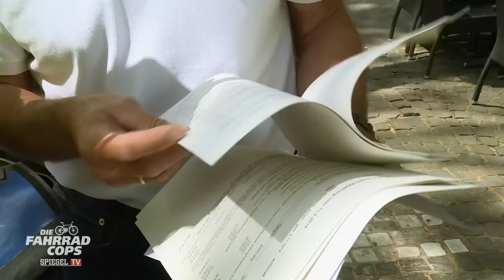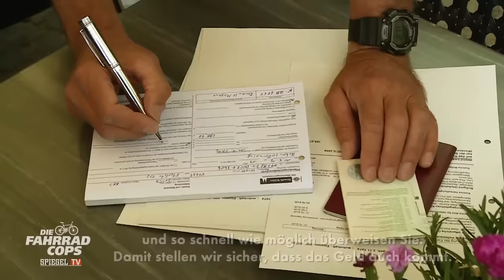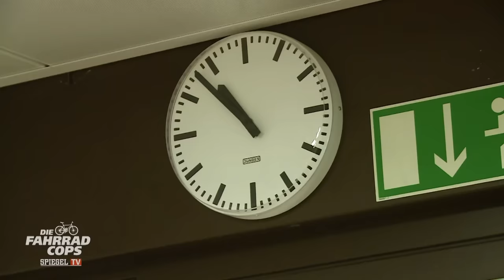Kölner Fahrrad-Cops - Wahnsinn auf zwei Rädern (2/2) | SPIEGEL TV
Für einige Verkehrsteilnehmer wird es in dieser Folge unangenehm: denn die Kölner Fahrrad-Cops haben sich Verstärkung vom Steuer- und Kassenamt geholt. Ausstehende Schulden sollen noch vor Ort eingezogen werden. Das sorgt natürlich für Ärger.